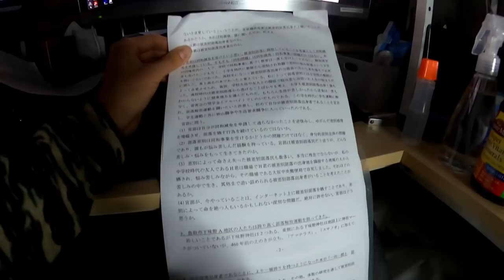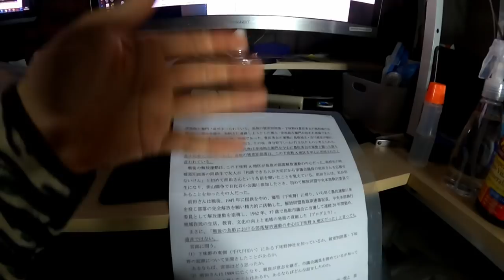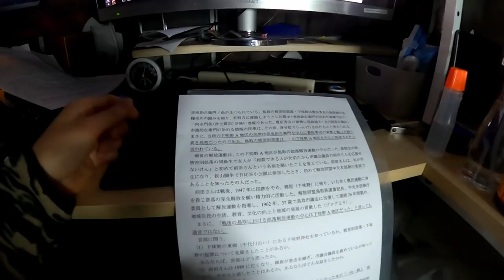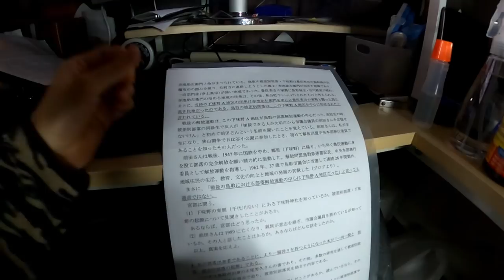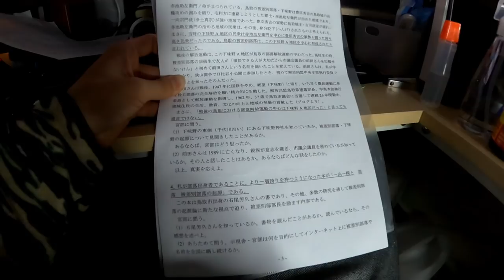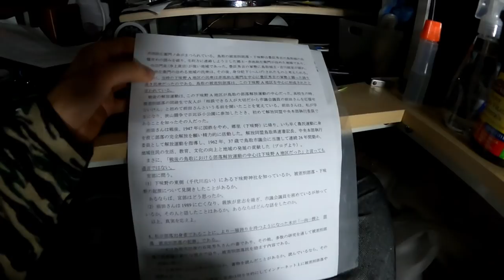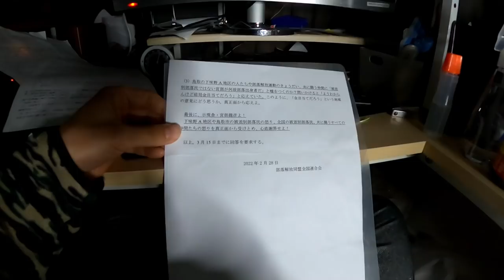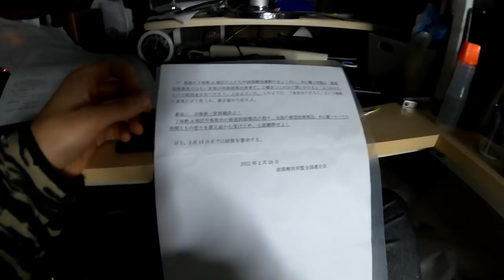部落解放同盟全国連合会の公開質問状３の３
また来ました。部落解放同盟全国連合会は部落解放同盟とは別団体なのでご注意ください。